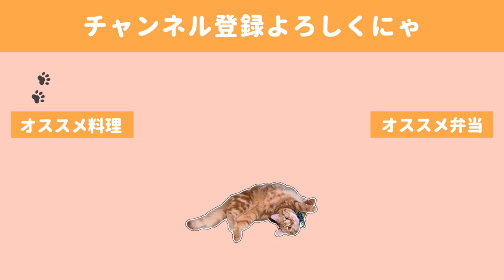【お弁当作り】全部レンジ任せの10分とろとろ親子丼弁当／サラリーマン猫【bento】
この親子丼、皆様にもぜひ作って頂きたいです！
レンジでお手軽な割にちゃんと手の込んだとろっとした親子丼で

🍙献立🍙
・レンジで親子丼

◇BGM◇